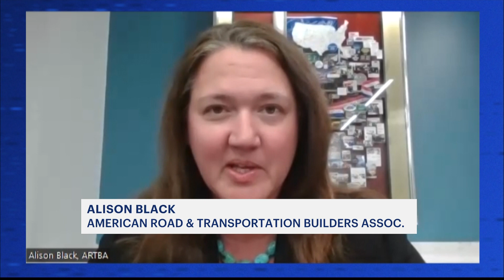'It's a very dangerous situation.' Drivers welcome plans to make Southern State safer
A recent study unveiled ways to make the roadway safer, especially at the stretch in western and central Nassau County nicknamed 'Bloody Alley' because of the amount of accidents.